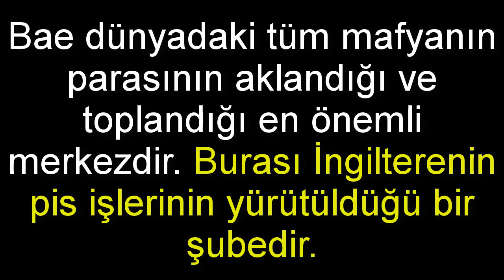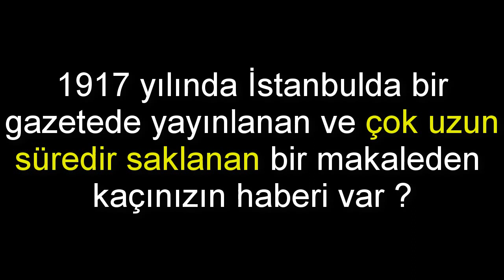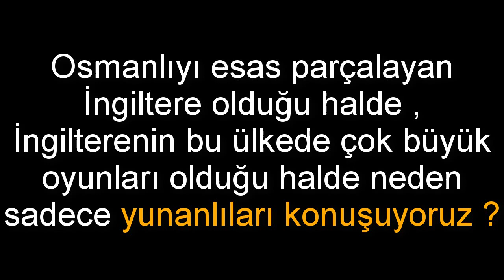SEDAT PEKERDE HİÇ KONUŞULMAYAN DEVLET - ÇOK ŞAŞIRACAKSINIZ ( Türkiye,Sedat Peker, Dış Politika )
Arkadaşlar selamunaleyküm. Hem televizyonlardaki hem sosyal medyadaki tartışmalara baktığımda Sedat peker olayında hep belli başlı konular etrafında dönülüyor. Bu olayda konuşulan 3 ülke var. Amerika İsrail ve Birleşik arap emirlikleri. Genel olarak bu 3 ülkenin konuşulması doğru. Amerikayı konuşuyoruz çünkü Türkiye ile artık çıkarları uyuşmuyor. Arap baharı sürecinde esas hedef bizim ülkemizdi. Amerikanın bu bölgedeki en önemli politikası İsrailin poltiikalarına koşulsuz destek vermektir. Arap baharı sürecinde diğer arap ülkeleri sadece aperatifti. ana yemek Türkiyeydi. Amaçları bizden kopaaracakları Güneydoğu anadolu ve Akdeniz bölgesini  İsraile vermekti. İsrailinde en büyük hedefi hatta varlık sebebi budur. Vadedilmiş topraklara kavuşup büyük israili kurmak. Birleşik arap emirlikleri ise sadece kullanılan bir araçtır. Sorgulamadan ne denirse onu yapar.

Birleşik arap emirlikleri konuşulduğunda hep Amerikanın ve İsrailin kuklası olduğu söylenir. Bir çok insan bu fikirdedir. Ancak burada hiç konuşulmayan her olayın içinde olupta asla görünmeyen bir devlet daha vardır. Bazılarınız bu devleti muhtemelen tahmin etti. Bilmeyenler için söyleyeyim. O devlet İngilteredir. Ne alaka demeyin.. Eğer ki İngiltereyi tanıyorsanız dünyanın en sinsi  devleti olduğunu bilirsiniz.Hep perde gerisinde ve karanlıklarda bulunur. Hedef seçtiği devlete asla açıktan eyleme geçmez. Kendini hep dost olarak tanıtır .

Birleşik arap emirliklerini kuran devlet ingilteredir.

Devamı videoda.